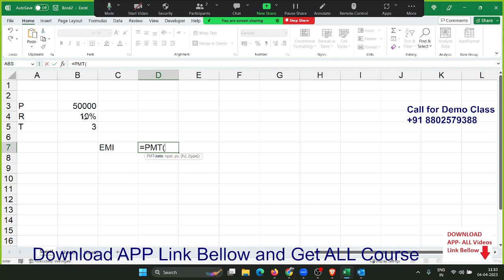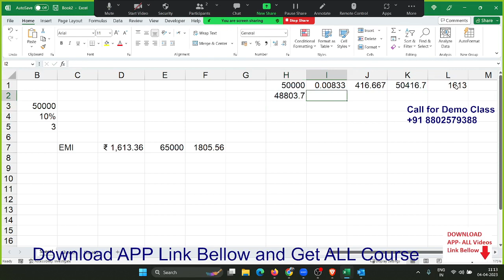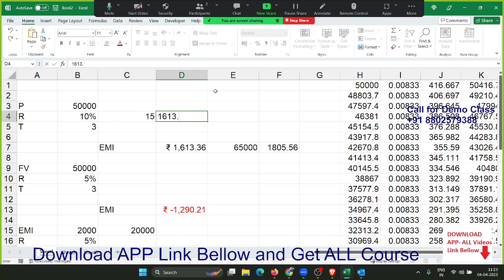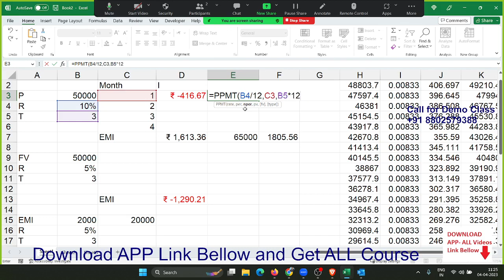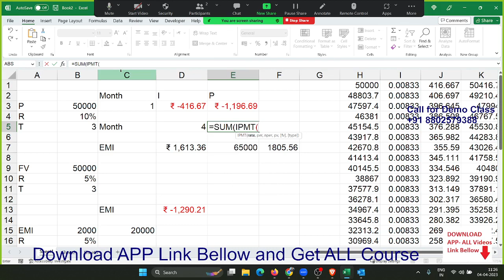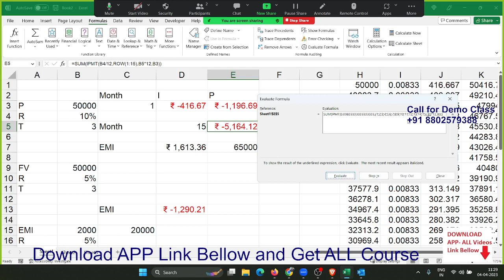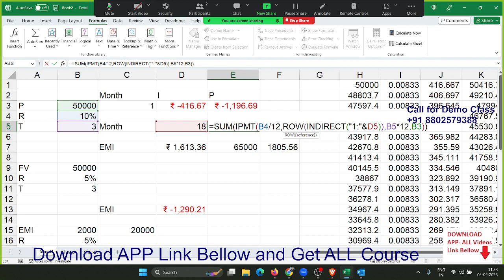Calculate EMI in Excel 2021